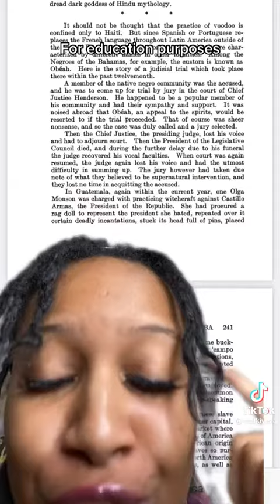How Christianity was ( Introduce To The World )